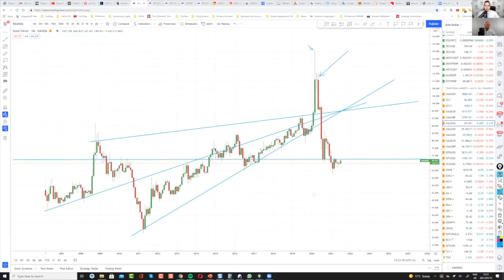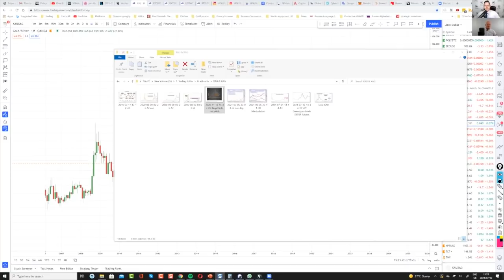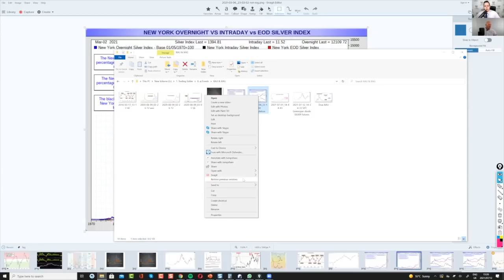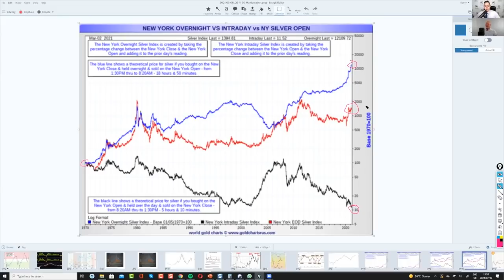Francis Hunt: 2020 Record High in Gold Silver Ratio Could Point to Single Digit Ratio Ahead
We are joined on Metal Money by Francis Hunt, Founder of The Market Sniper, who asks, "Can I say the bigger the move to the upside on the gold-silver ratio, the greater the subsequent reaction to the downside?" The continuing silver suppression could cause eventual mania and hyper emotion that could lead to a single-digit gold-silver ratio and triple-digit silver price.